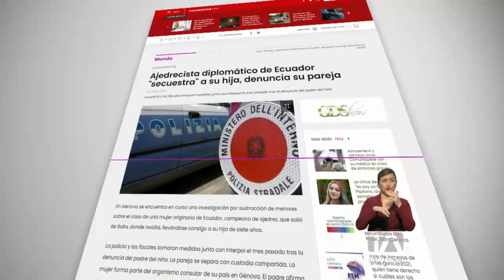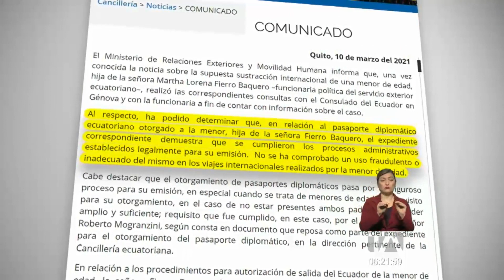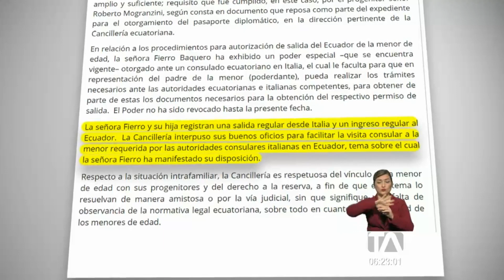Roberto busca a su hija de siete años de edad en Ecuador